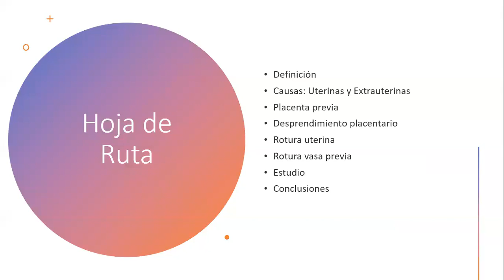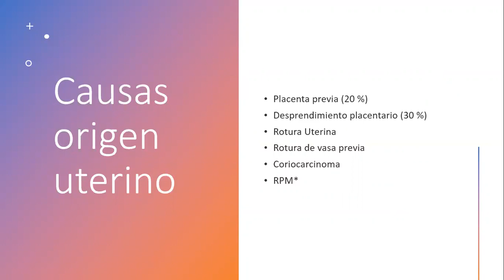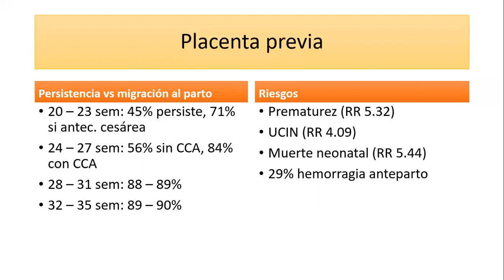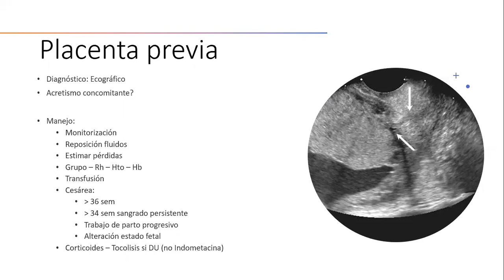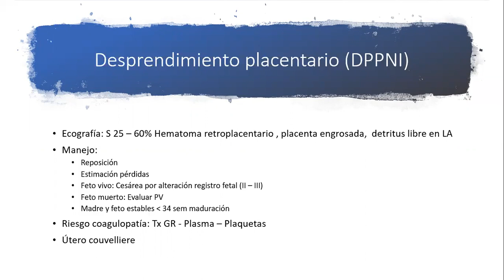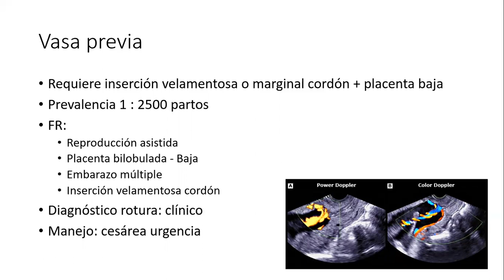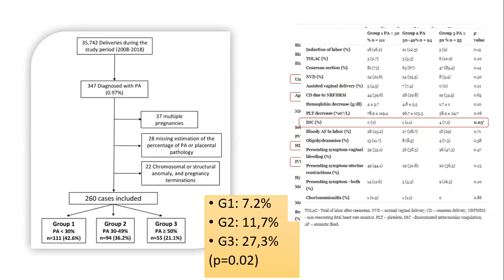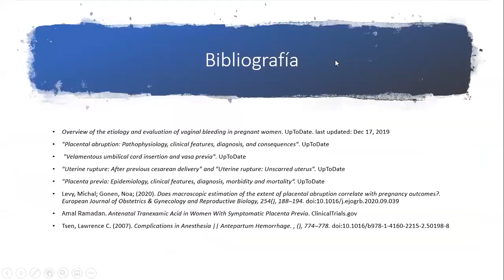HEMORRAGIA ANTEPARTO - DRA. KARINA GONZALEZ TORO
Tema: Hemorragia Anteparto
Tipo: Seminario rotación de turno
Presentador: Dra. Karina Gonzalez Toro